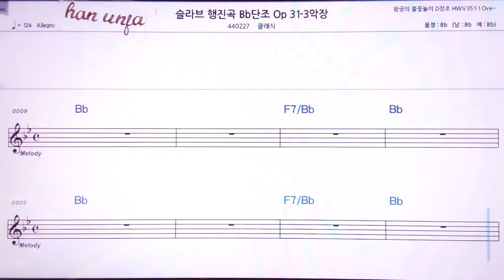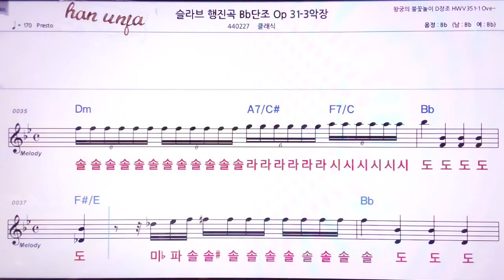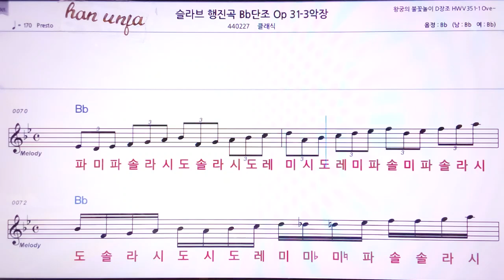💖슬라브 행진곡 31-3 👍MR,노래방, 악보, 코드,Karaoke With Sheet Music